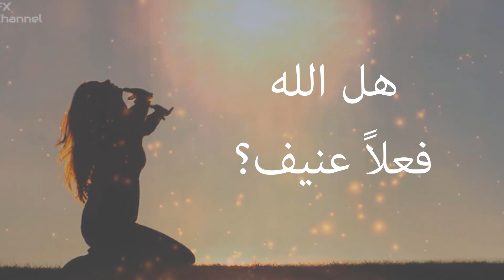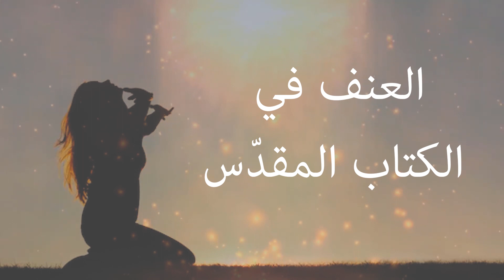العنف في الكتاب المقدس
touficdaccache.website2.me